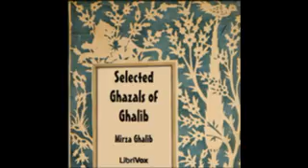15 Jabbataqreeb Selected Ghazals of Ghalib